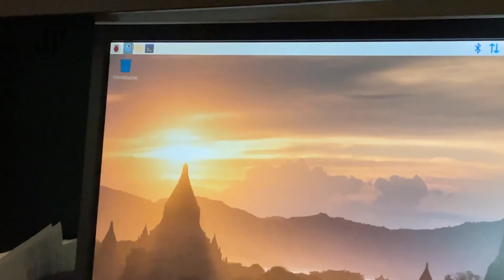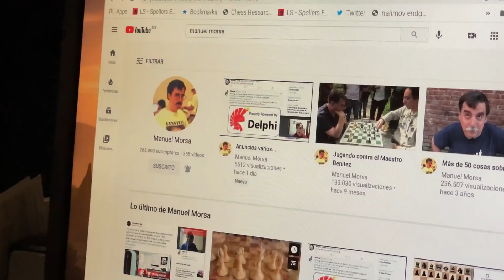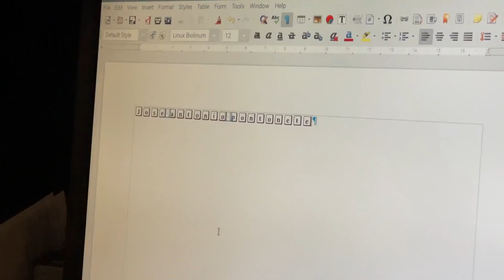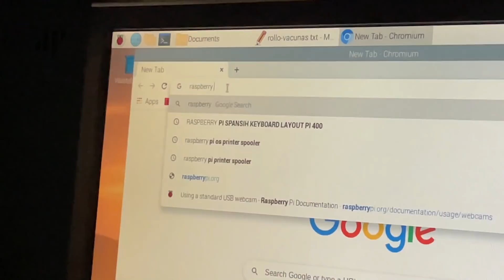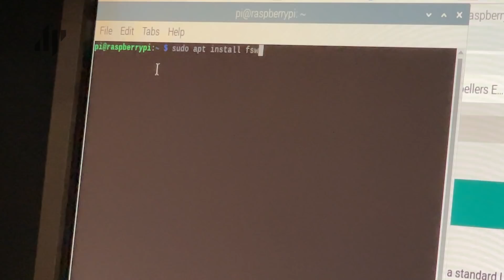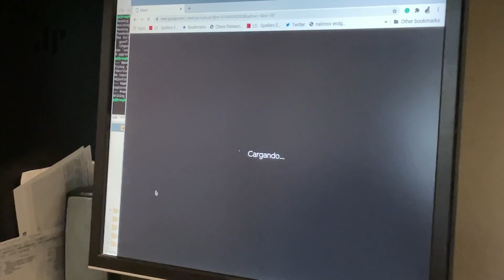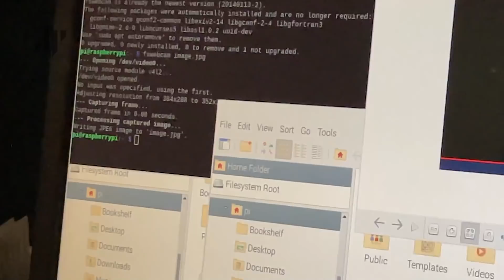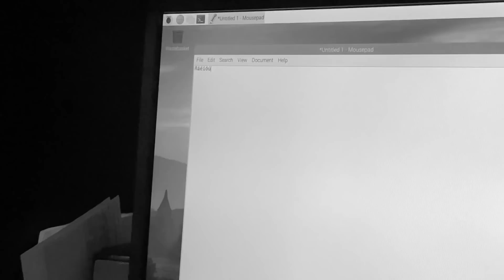Ahora sí usando la Raspberry Pi 400 - $3000 pesos